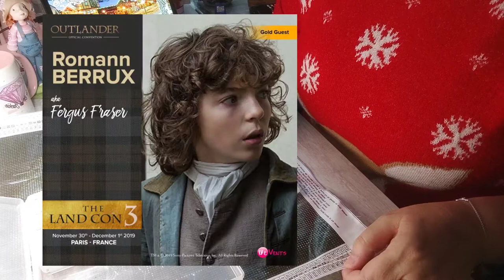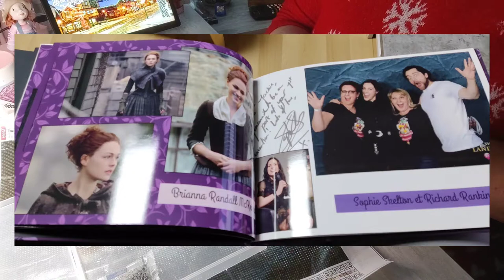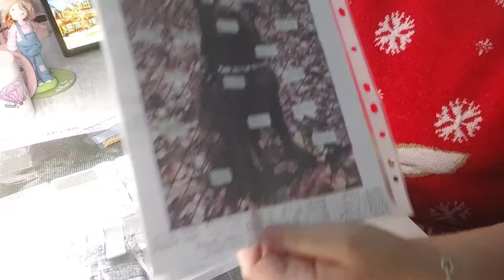Préparation d'une toile newcraftday et blabla autour de Outlander et Noël 🎄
Préparation de la toile cerf de Newcrafday :
Cerf 40x40 cm diamants carrés

code newcraftday05 : 5 % de remise sur la boutique
50 $ acheté vous avez 2 produits gratuits

Si vous voulez me connaitre un peu plus, c'est l'occasion de regarder cette vidéo , je me dévoile sur une de mes passion , la série TV Outlander , je parle de la future convention
Je parle également de Noël , de ce qu'il s'est passé l’année dernière en espérant ne pas revivre ça cette année.